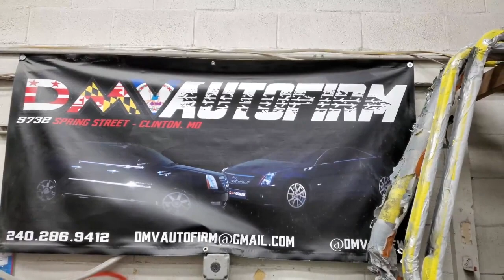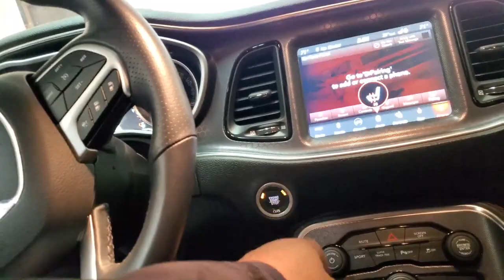My Challenger Scat Pack is Back in Action! DMV Auto Firm was Clutch!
My Challenger Scat Pack is fixed! I couldn't bare looking at the Red Dragon cracked up like that! Drew at DMV Auto Firm was clutch for a great price!